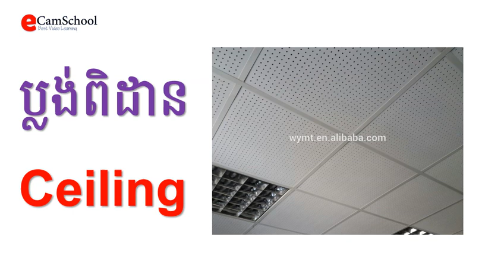ប្លង់ពិដាន Ceiling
ប្រប្លង់ពិដាន Ceiling
ការគូសប្លង់ពិដានអោយយបានត្រឹមត្រូវ ត្រូវមាននិមិត្តសញ្ញាសំគាល់ដូចជាពាក្យ C មកពីពាក្យ Ceiling ដូចដែលបានបង្ហាញក្នុងវីដេអូខាងក្រោម។